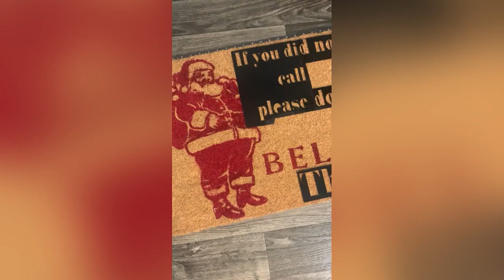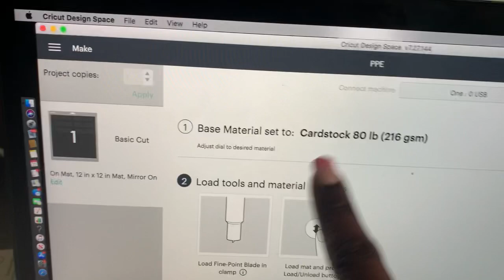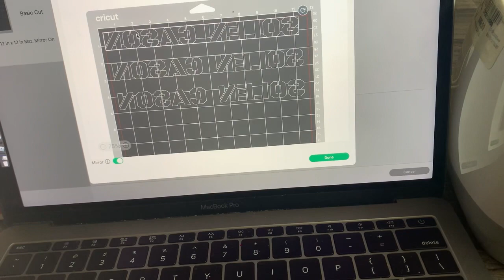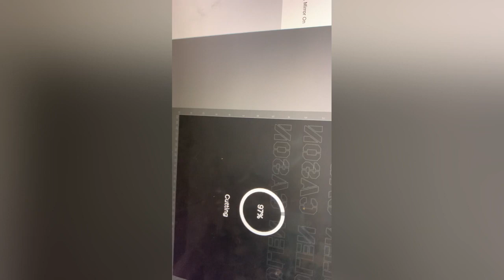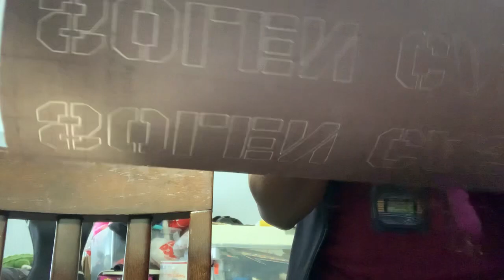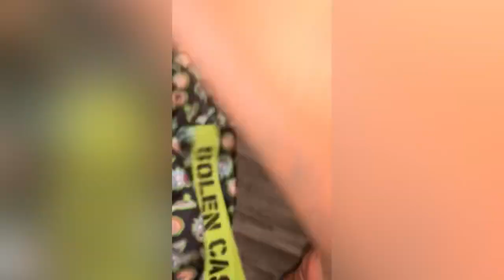Cricut infused ink